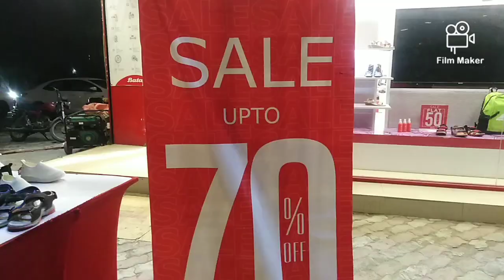70%off sale Bata-Bata winter sale 70% off 😲